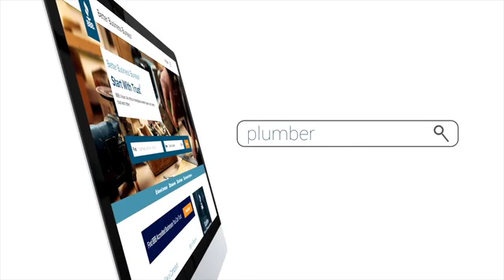BBB®: Say Goodbye to DIY | Plumber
You are a weekend warrior but finding a professional with BBB is easy. Find Accredited professionals in your area today. Go to bbb.org to get started.